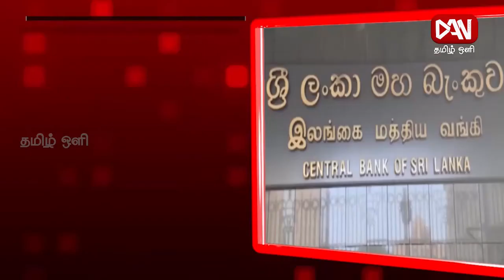டான் தமிழ் ஒளி பிரதான செய்திகள் | 15.08.2022